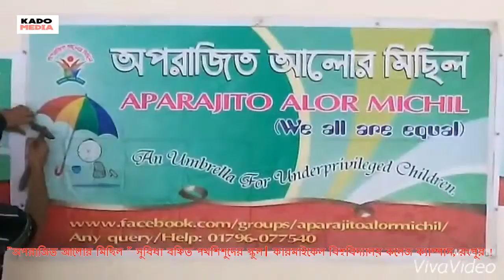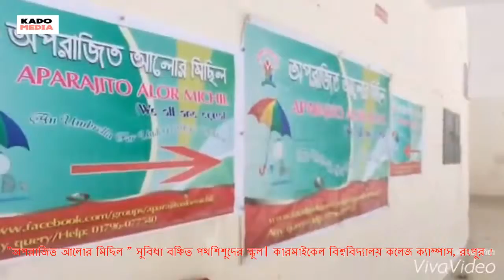Aparijito Alor Michil - A school of Street children ,Karmaichel College, Rangpur